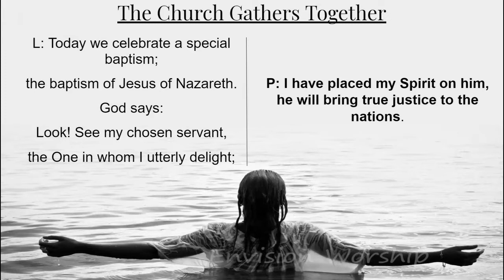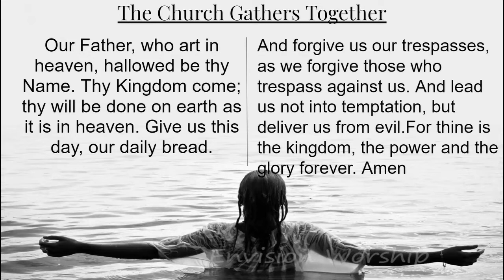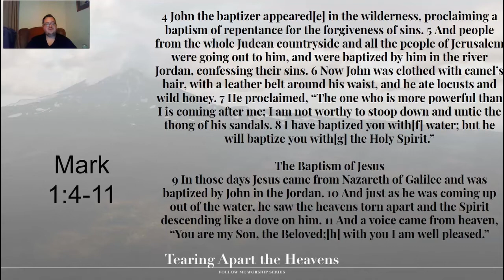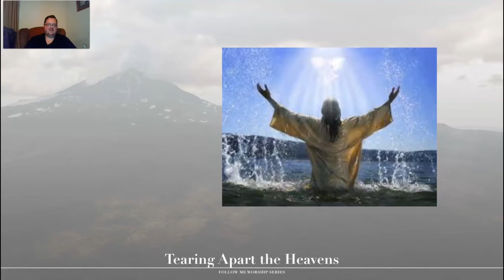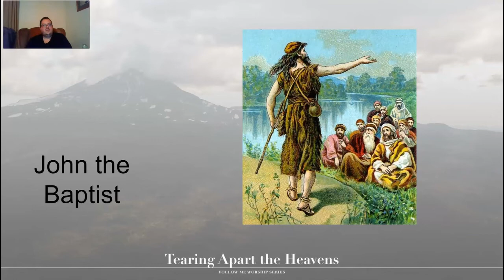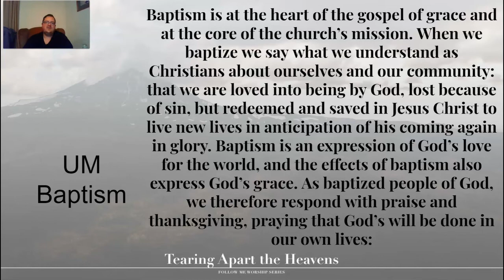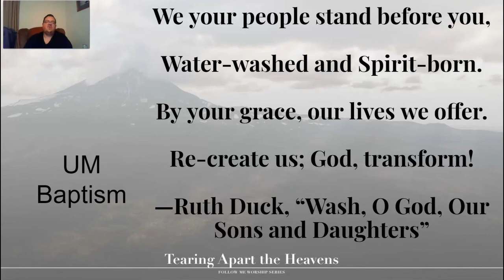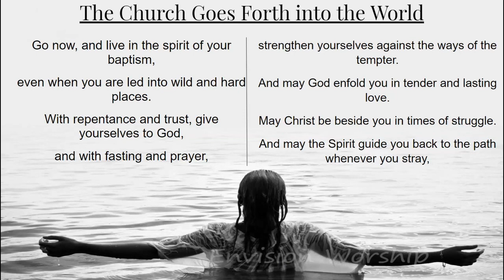1 10 2021 Full Service